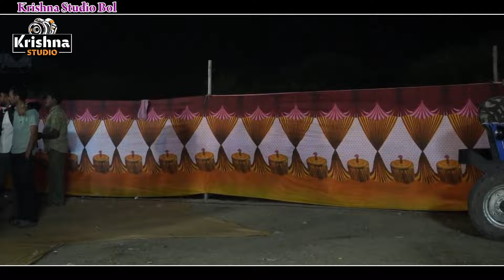Dharti Solanki | New Treding All Song | સિંહણ ચાલે બજારમાં વનવે | Non Stop Garba #2024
*HD LIVE Setup
*4K LIVE Setup
*LED Screen
*4K Drone Camera
*Crane (Jimi)
*4K & HD Camera
*DSLR Camera
*LED Photo Frem (24x36) Screen
*Photography
*Videography
*Live Program

All Types Photography & Videography YouTube Live Facebook Live Stream

 Sagar Thakor..8160510382..7698229422